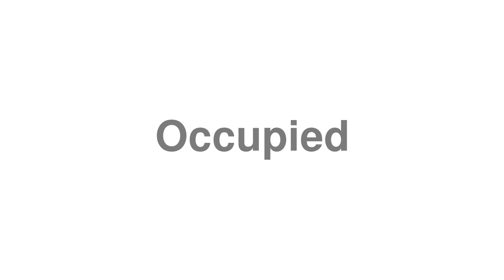How to Pronounce "Occupied"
Looking for help studying English?

Welcome to our guide on how to say "Occupied".

Oops! We don't currently have a definition for "Occupied", maybe you can help us? Leave a note about Occupied in the comments.

Want to submit your own word to pronounce.tv?